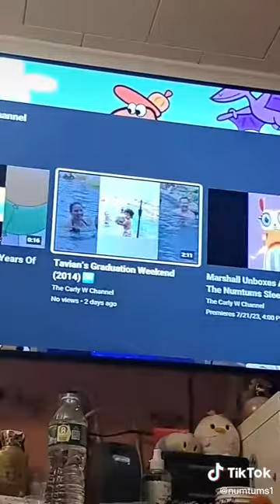Tik Tok Even Another Clip Posted By That Numtums Fan On Tik Tok We Found Feat. Carly’s Marshall Toy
Here is another clip on Tik Tok posted by the same user.